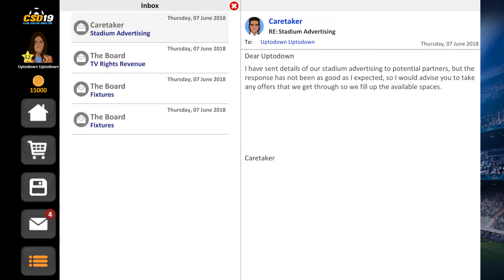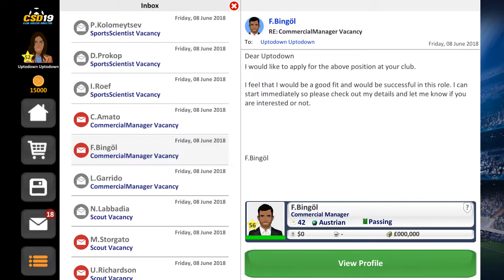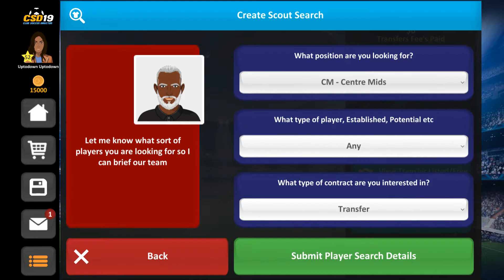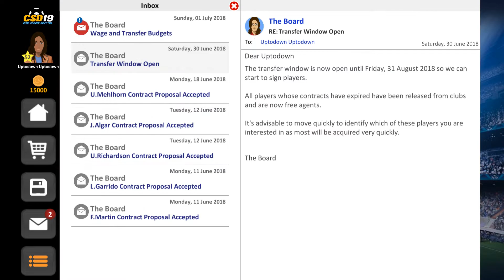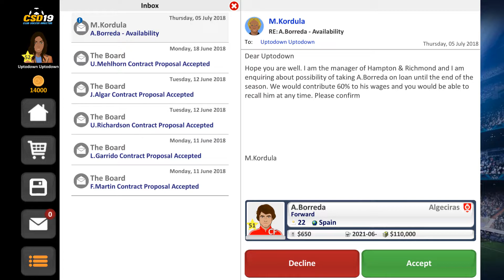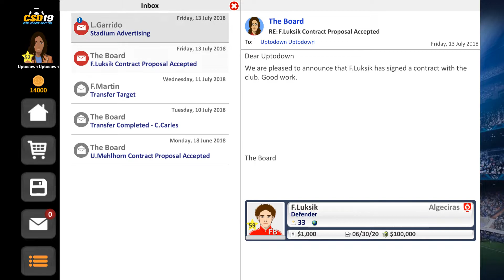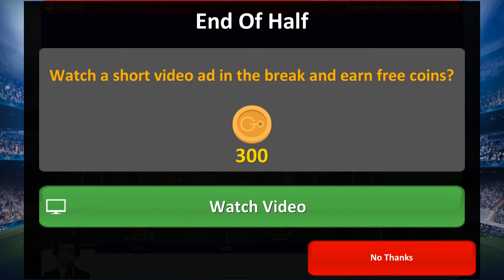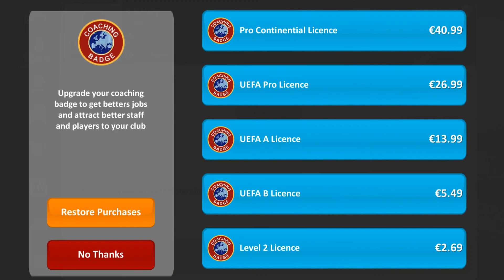Club Soccer Director 2019 Android Gameplay [1080p/60fps]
Club Soccer Director 2019 by Go Play Games (Management Game)

Description | Club Soccer Director 2019 is a football management game in which we can put ourselves in front of a football club, sitting directly on the President's chair. Among our tasks will be the hiring of coaches and scouts, the signing of new stars, the sponsorship agreement, and much more. Club Soccer Director 2019 is a very deep sports management game, which offers a different experience to that of other 'managers ', since instead of sitting on the bench, as usual; we can sit in the president's office.